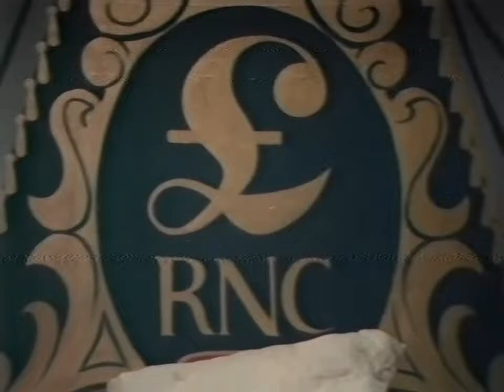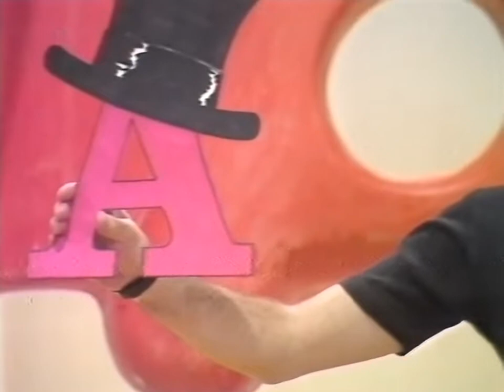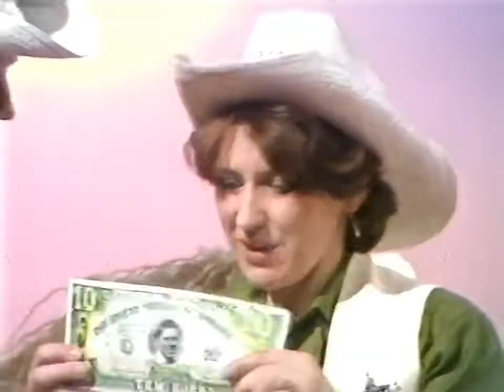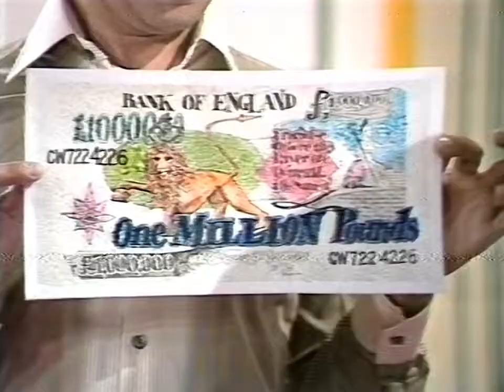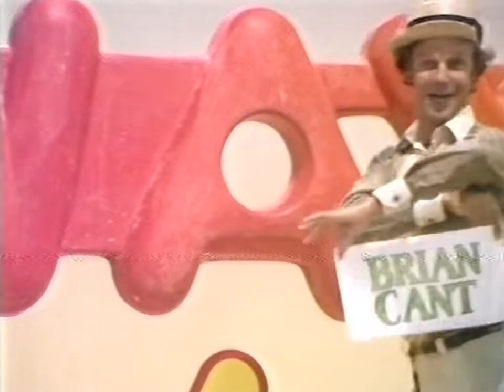Play Away S8E3 (1978) - FULL EPISODE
Money Money Money. Brian Cant, Tony Robinson, Anita Dobson, and Julie Stevens are on duty for more of the usual sketches, jokes, and musical fun, and the title of the episode should give you a clue as to the broad theme. This one was originally broadcast on Saturday, 9th December, 1978, and, yes, it's yet another that is no longer in the archives because the Beeb only went and wiped the masters. The slapdash buffoons.

There are a couple of excellent nonsense songs in this episode - one about what you could and couldn't buy with a million pounds, and another extolling the virtues of bananas - but some of the puns are absolutely outrageous.

"Counterfeit?"
"Yes, she had two."

I really enjoyed the ones in the business news sketch, though, and I like how they always give the viewer ideas of games to try at home, in this case the coin-tossing competition. Tony Robinson's excellent as a spiv, Anita as the Girl on the Spot, Brian as a clumsy butler, and Julie doing extra singing duties. I can't help but marvel at the sheer nerve to rhyme "piano" with "banana", and "Hawaii" with "Long way away", but there you go. Oh, and see that phone toy at 15:39? I used to have one of those. Didn't everyone?

Stay tuned at the end for a brief post-credits gag and a full junction going into the next programme (no idea what Out of This World was, but the special effects look top notch). Note the plug for the Play Away live stage show.

Huge bundles of thanks to all those who helped make this recording available again, and in particular to Lee for having the foresight not to wipe the tape in the first place.